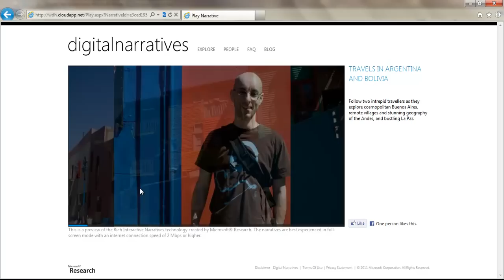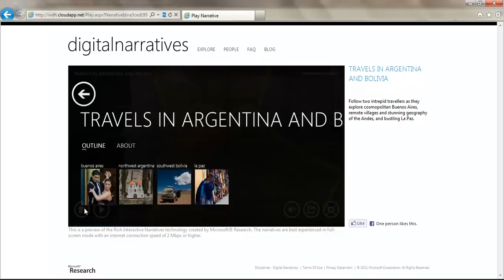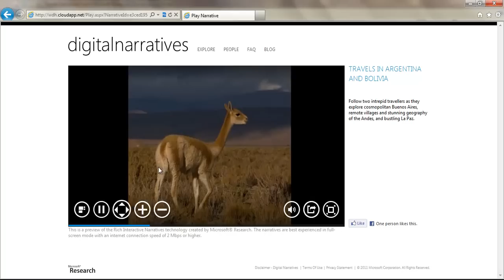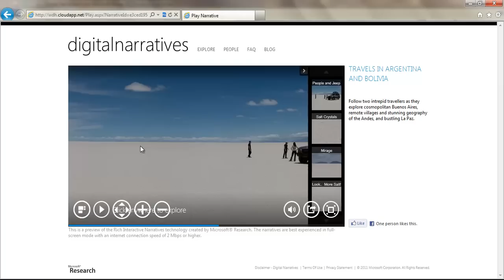Rich Interactive Narrative- Travel In Argentina and Bolivia by Microsoft Research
This is a walk through of a Project from Microsoft Research called Digital narratives. It composes of images,videos,deep zooms,photosynths,etc.